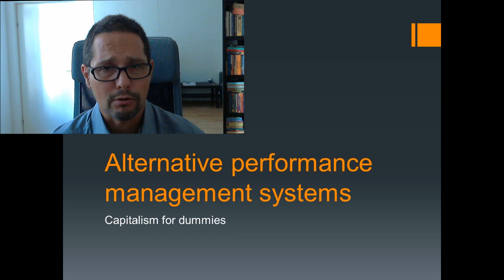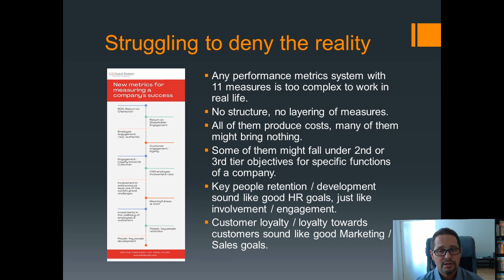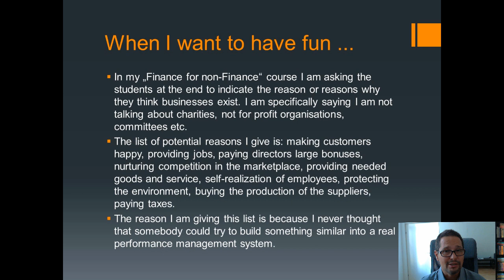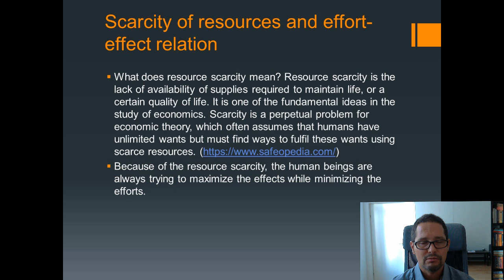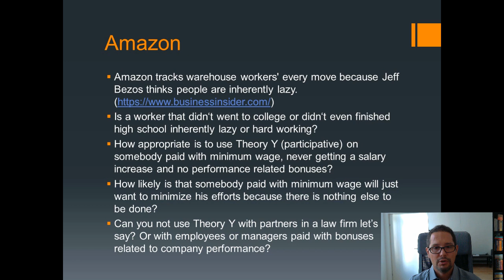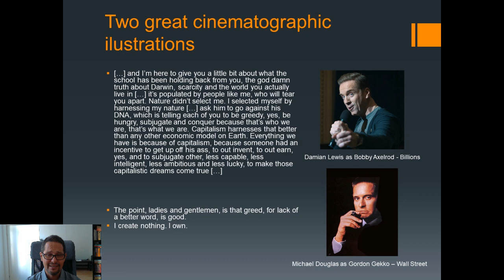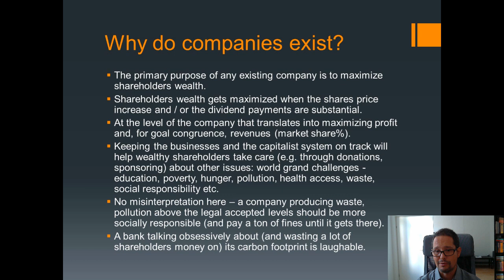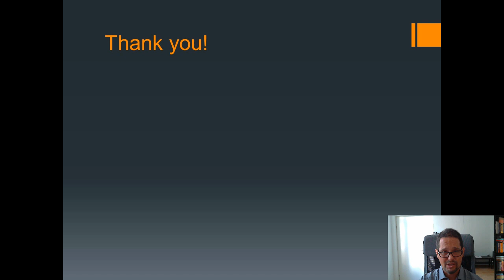Alternative performance management systems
This video of my Finance and Accounting Education Channel contains a discussion about alternative performance management systems.

Chapters:
0:00 Introduction & current developments
3:00 Alternative performance management systems
23:09 Wrap-up
25:43 How to support my channel

!!! For each course, the first part is available for free on both platforms!!!

Try Audible Premium Plus and Get Up to Two Free Audiobooks
Kindle Unlimited Membership Plans